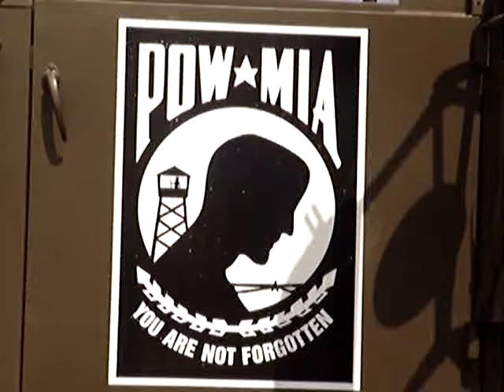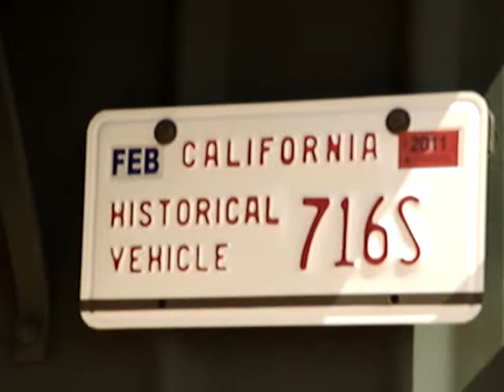Military Tow Truck - Chino Air Show2010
GMC 6X6 tow truck of the Korean & Vietnam combat theatres.

100515ceSat16;50PDST  OutBack Trek